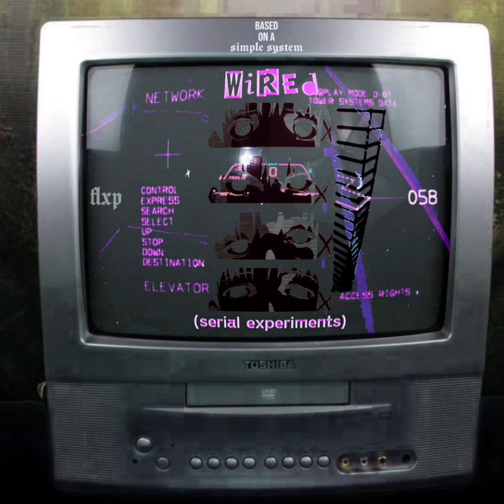[FREE] REDDA X LOVEMUSIC TYPE BEAT "WIRED" (PROD.DEXBIH X 1SOBER8)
Key: F#Maj
Bpm: 138

DM on ig to purchase
Free for nonprofit
(songs must include prod. DEXBIH x 1SOBER8 )

Redda type beat
free redda type beat
redda type beat free